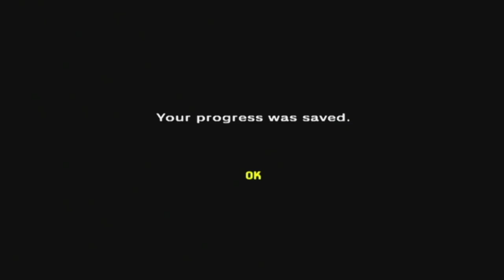The Legend Of Zelda: Ocarina Of Time [GCN XLP] ep 19: Riddles In The Dark pt 16